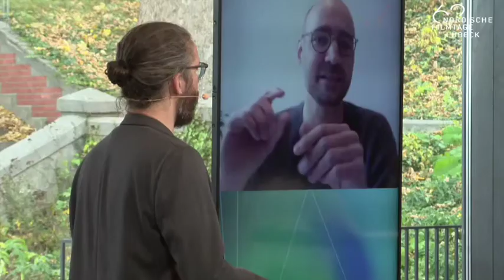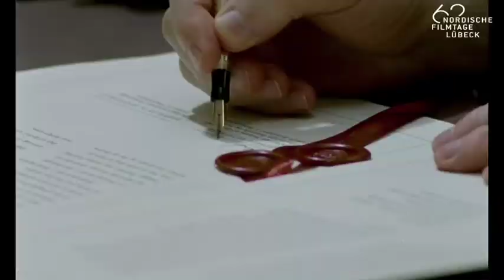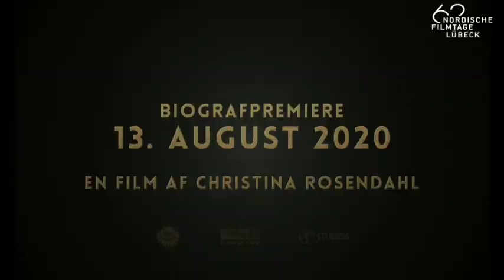BRINGING THE PAST TO THE FUTURE - Audience Building for Historical Films in Unprecedented Times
Online Industry Panel at the 62nd Nordic Film Days Lübeck

At issue is how an historical subject can be made topical and relevant for today’s audiences. How can producers and distributors attract audiences to a film dealing with historical themes? And what is the best way to release a period film given the current pandemic restrictions? Against the background of the 100th anniversary of the reunification of Southern Jutland with Denmark, and 100 years of Danish-German friendship, players from both countries will join this industry panel, using examples from current and upcoming releases to talk about their experiences and their ideas for the future.

Christina Rosendahl (Director) and Jonas Frederiksen (Producer, Nimbus Film) share their experiences with the Danish release of THE GOOD TRAITOR last summer.
Dirk Decker (Producer & Distributor, Tamtam Film) and Henriette Ahrens (Marketing & Distribution, not sold) present their campaign for the German release of A WAR WITHIN by Kasper Torsting in October 2020.